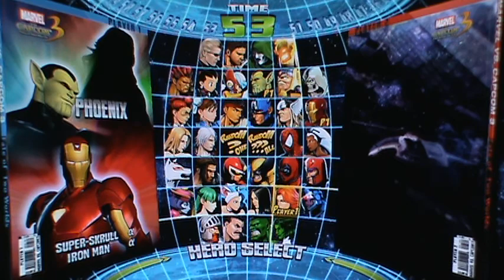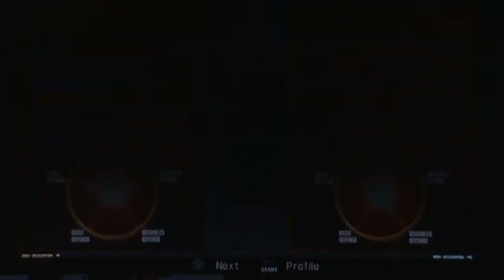MvC3 Online pt1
Playing online matches in Marvel vs Capcom 3